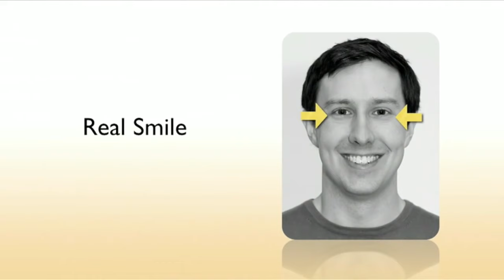How to spot a Liar | Pamela Meyer (TED Talk Summary)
This is a quick excerpt from Pamela Meyer's TED Talk showing some of the ways to spot a liar.

Original Description
"On any given day we're lied to from 10 to 200 times, and the clues to detect those lie can be subtle and counter-intuitive. Pamela Meyer, author of Liespotting, shows the manners and "hotspots" used by those trained to recognize deception -- and she argues honesty is a value worth preserving."